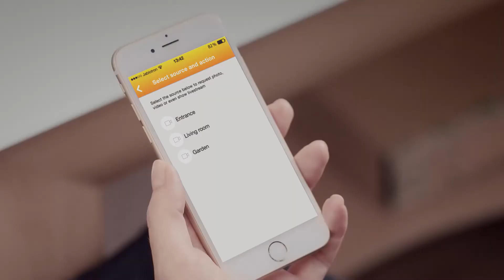Livestream - Be sure everything´s all right at home | JABLOTRON cameras